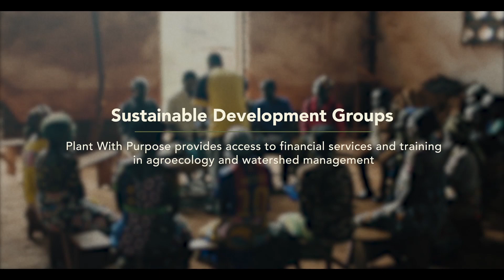Oct 2, 2017 - Christi Huizenga Renaud